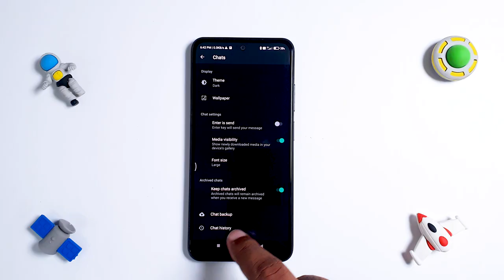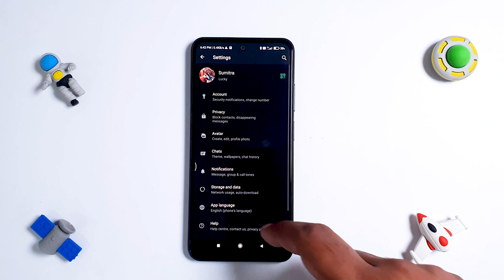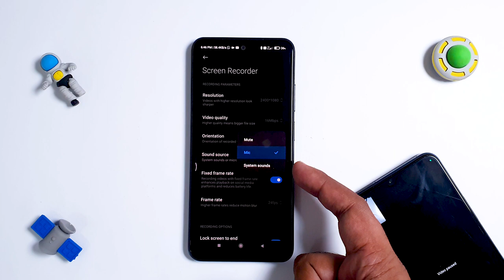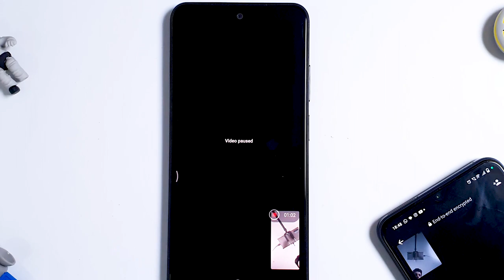How To Record WhatsApp Video Call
Whatsapp Video calls is used by everyone but no one knows that you can record Whatsapp video calls as well. Some users wants to record the Whatsapp Video Calls on Android because of so many reasons. So, we have explained you steps to record whatsapp video calls  .

How to Record Whatsapp Video Calls:
Recording WhatsApp video calls typically requires the use of third-party applications or screen recording software. However, please note that using such software to record video calls without consent is considered unethical and could lead to legal consequences.

If you have a legitimate reason to record a WhatsApp video call, such as for documentation purposes or as evidence, it is recommended to inform all participants and seek their consent beforehand. Additionally, it's crucial to familiarize yourself with the local laws and regulations regarding call recording in your jurisdiction to ensure compliance.

Steps to Record Whatsapp Video Calls:
Step 1: make a whatsapp Video call
Step 2: Open Screen Recorder setting
Step 3: Choose Mic option in Sound setting
Step 4: Start recording your video Call on whatsapp

Hope now you would be able to record whatsapp video call

Whatsapp Video Calls:
WhatsApp is a popular messaging platform that allows users to make video calls to their contacts. To initiate a video call on WhatsApp, follow these steps:

1. Open the WhatsApp application on your mobile device.
2. Go to the Chats tab and select the contact you want to video call. You can also start a new chat by tapping the new chat icon and selecting the contact.
3. Open the chat window and tap the video call icon located at the top right corner of the screen. The icon looks like a camera with a video symbol.
4. WhatsApp will initiate the video call, and the recipient will receive a notification. Once they answer the call, you will be able to see and hear each other.

During the video call, you can use various features, such as switching between the front and rear cameras, muting or unmuting the microphone, and turning the speaker on or off. These options are typically located on the screen while you are in the video call.